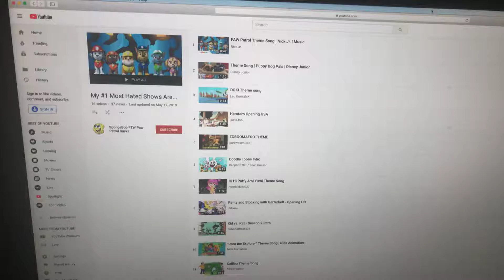NOOOOOOOOOOO! WHY! Spongebob FTW Paw Patrol Sucks Hates Hi Hi Puffy Ami Yumi No Hate Please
I requect your opinion on hihi puffy ami yumi